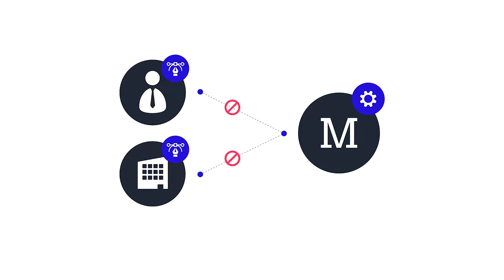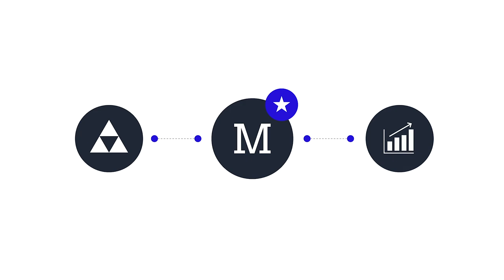Materiales especiales: Tintas y acabados | Branding inteligente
MATERIALES ESPECIALES: Comprender la esencia del branding.

Redacción: Daniel Zúñiga
Diseño: Silvana Gómez
Animación: Karen Rivas